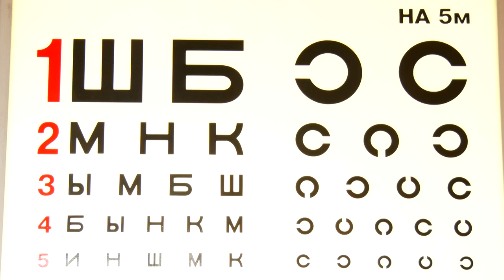Де у Дніпрі можна безкоштовно перевірити зір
Медогляд людей з вадами зору – його проведуть у лікарні ім. Мечникова безоплатно. Фахову консультацію можна буде отримати вже 3 грудня у Міжнародний день людей з інвалідністю. Про деталі акції - у сюжеті.